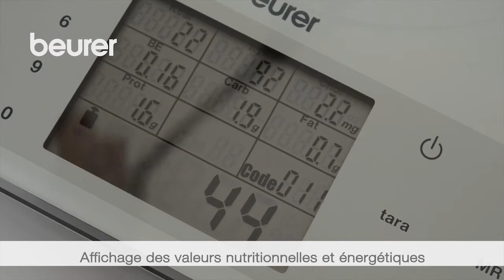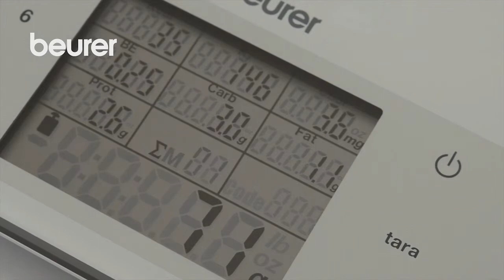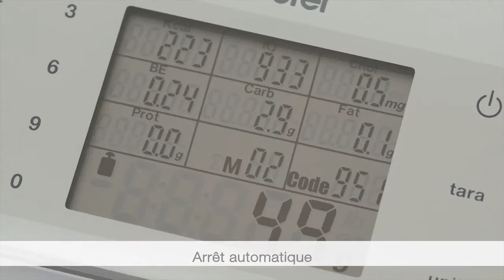Quick Start Video de la balance de régime DS 61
Cette vidéo vous explique comment mettre en service la balance de régime DS 61 de Beurer.